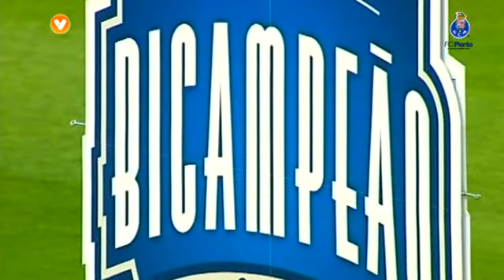Os 30 campeões pelo FC Porto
Veja um vídeo com os 30 jogadores que se sagraram campeões esta época com a camisola do FC Porto.